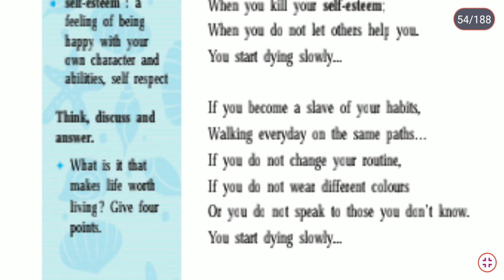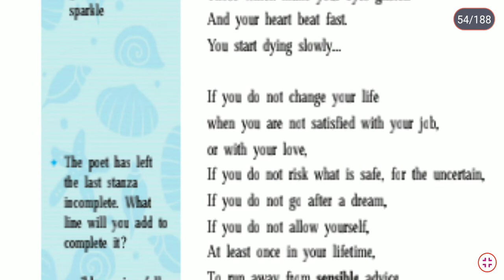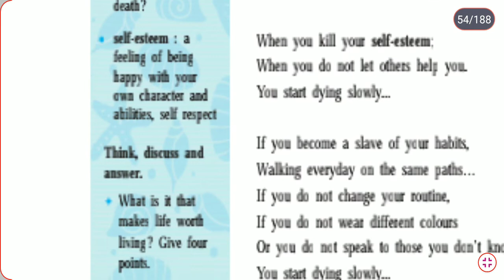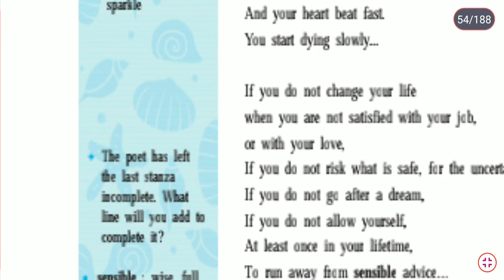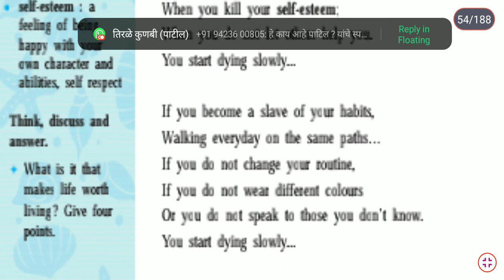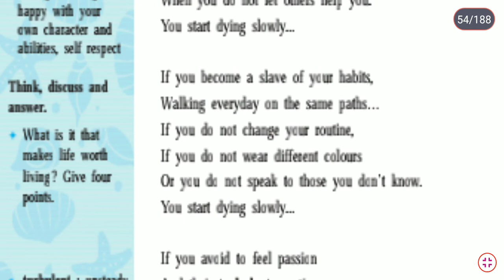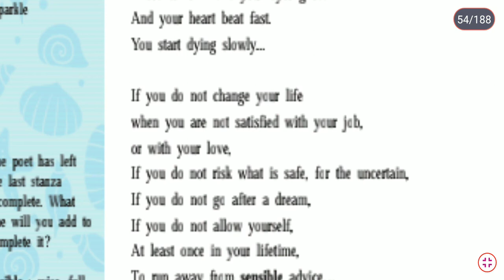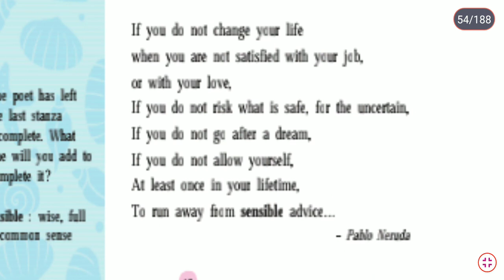2.1 You Start Dying Slowly...